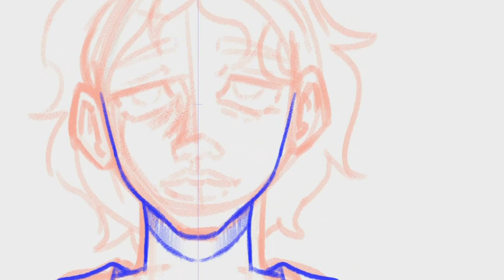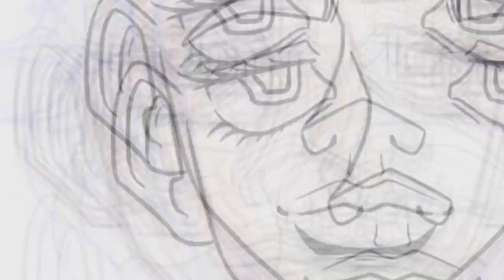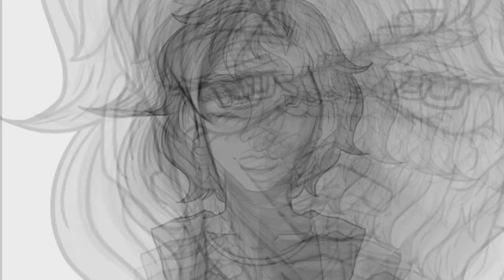SpeedPaint(64) Inktober Dia 28 Reliquia